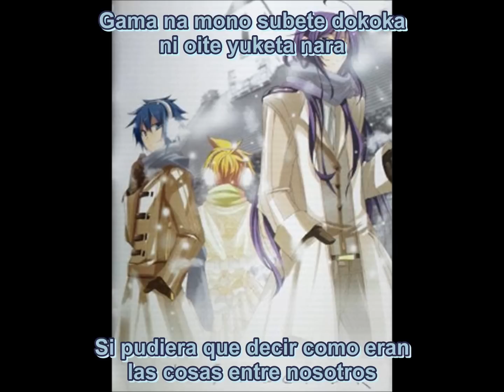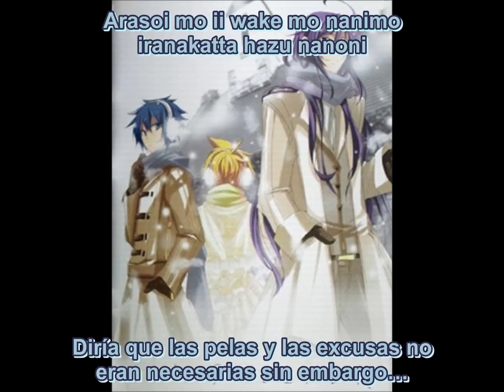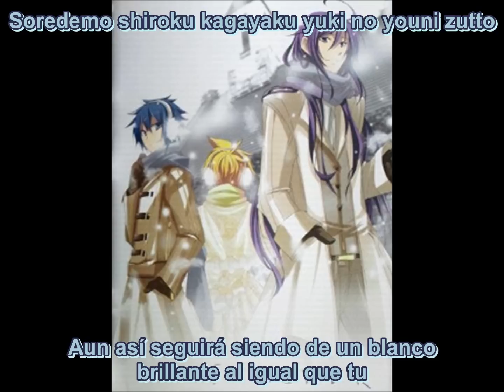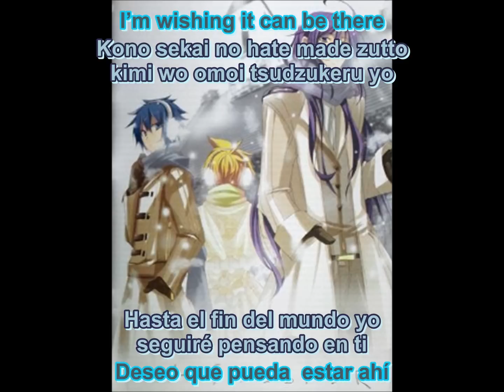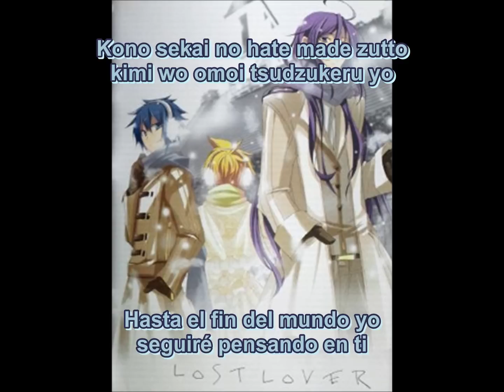[VanaN'Ice] Lost Lover Sub esp & romaji (Kaito Len Gakupo)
track 11 del disco vanan'ice
antes que nada gracias aa Koichi el admin. de la pag de este grupo en facebook y a *Airia-Kagami por compartir el booklet :D
me di cuenta de un error de dedo en el min 1:02 es PELEAS (discusiones)  XD
I DO NOT OWN NOTHING BUT THE TRANSLATION